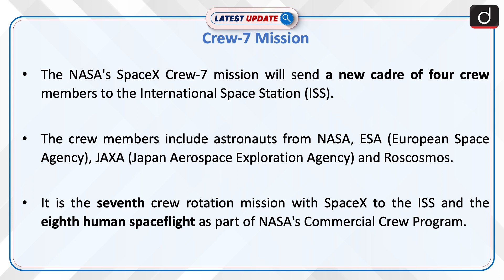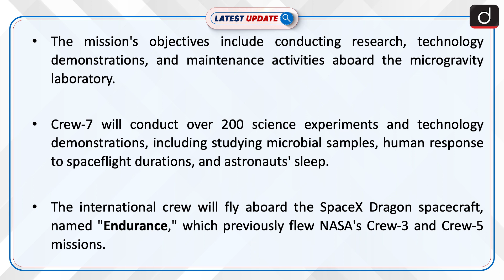Crew-7 Mission | Latest update | Drishti IAS English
The NASA's SpaceX Crew-7 mission will send a new cadre of four crew members to the International Space Station (ISS). This mission is the seventh crew rotation mission with SpaceX to the International Space Station (ISS) and the eighth human spaceflight as part of NASA's Commercial Crew Program.